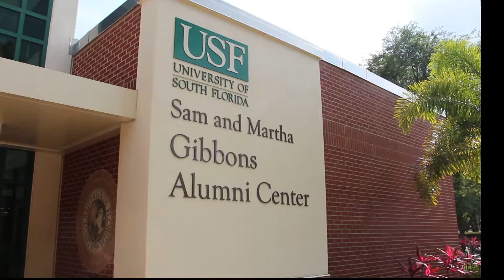USF Student Orientation Video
USF Student Orientation Video 2017-18